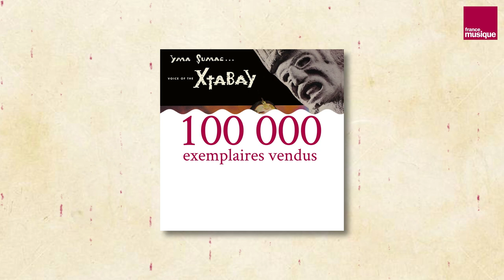Yma Sumac, "la Diva aux quatre octaves" - MAXXI Classique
De son Pérou natal jusqu'à la scène internationale, la carrière de la chanteuse Yma Sumac est impressionnante. Sans doute grâce à sa voix légendaire qui pouvait passer d’une tessiture de baryton à l’extrême aigu en un claquement de doigts. Celle qui disait être la descendante du dernier empereur Inca fut même à l'origine du style "Exotica" et fit des incursions dans le rock et au cinéma. Yma Sumac nous a quitté en 2008, mais "la Diva aux quatre octaves" continue de nous fasciner.

Montage et motion-design : Mattéo Iachkine
Prise de vue : Lucie Bombled
Documentaliste INA : Marie Chauveau